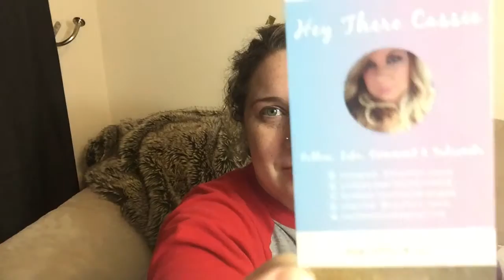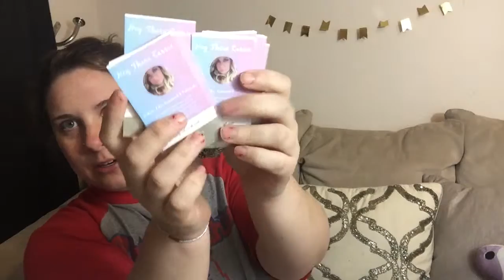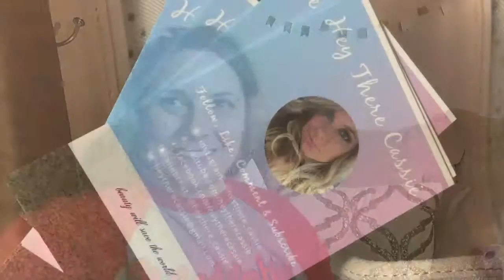New Marketing Idea For YouTube & Unboxing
New marketing idea for you! In this video I am unboxing my new idea for marketing hands on for my channel! My goal is to reach 1000 Sub in less than a year!

Here is the link to artist who made the song I used for this video